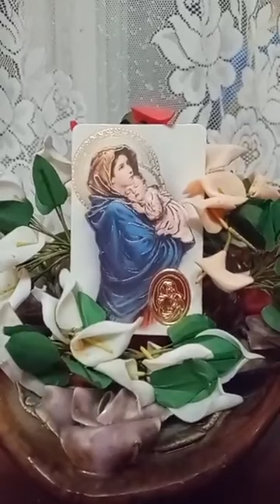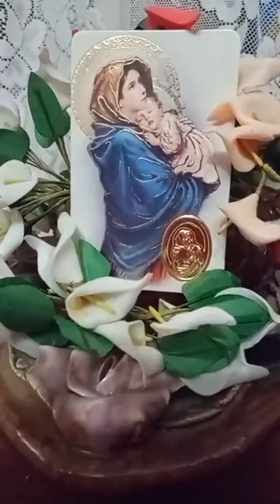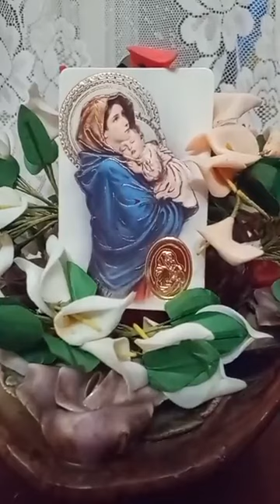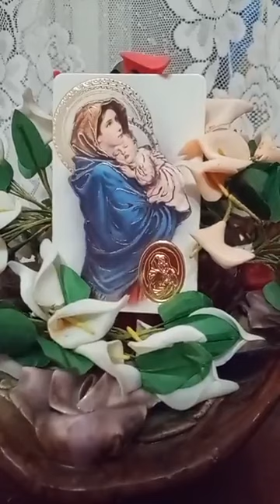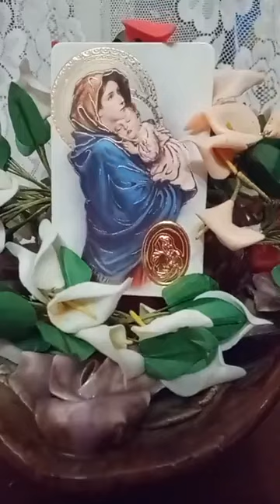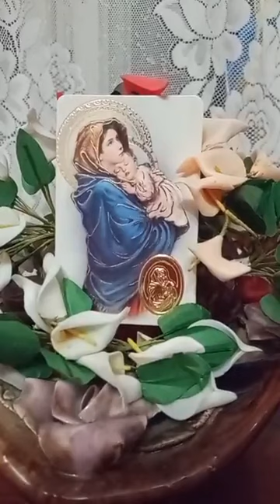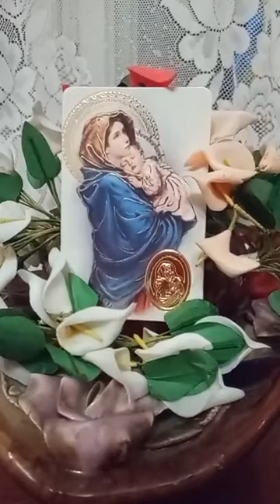МОЛИТВА САМЕ ЗА ТЕБЕ ❤️🙏🇺🇦